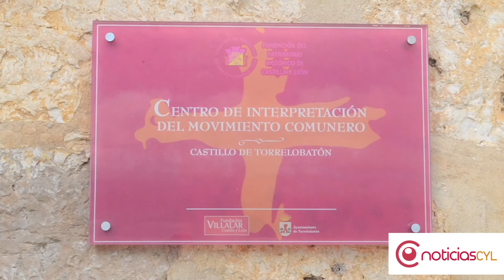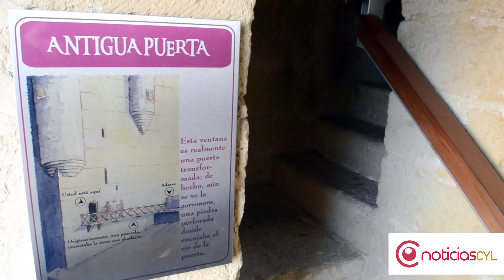Reportaje Castillo de Torrelobatón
Reportaje del Castillo de Torrelobatón. Noticiascyl.com.